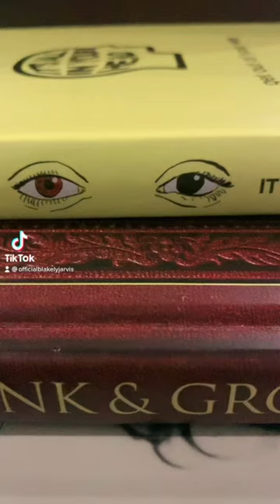It’s all in your head…